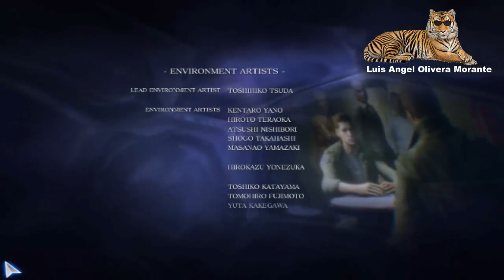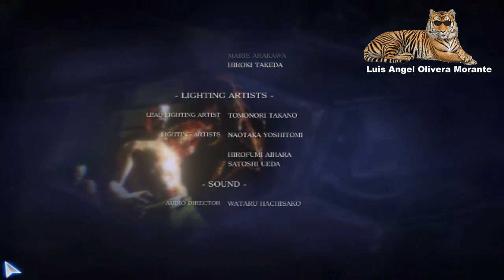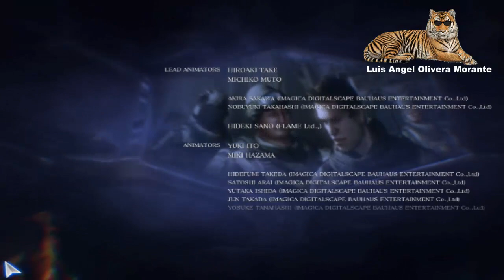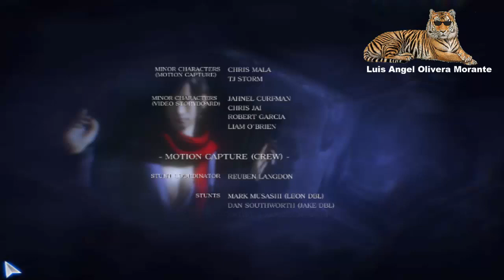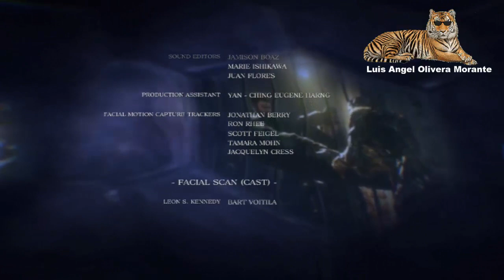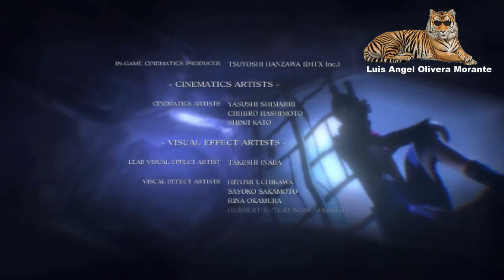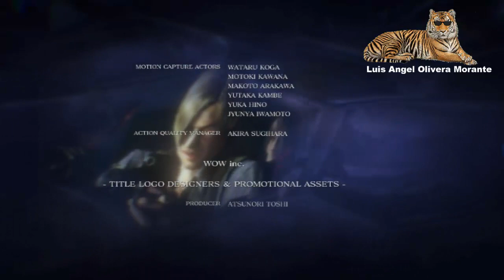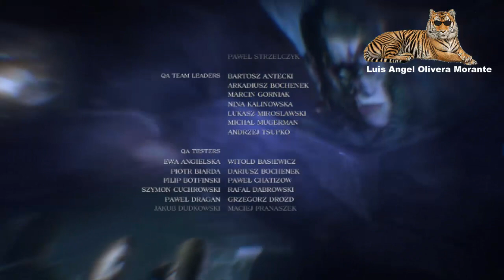Resident Evil 6 Gameplay PC #10 En Español sin Hablar